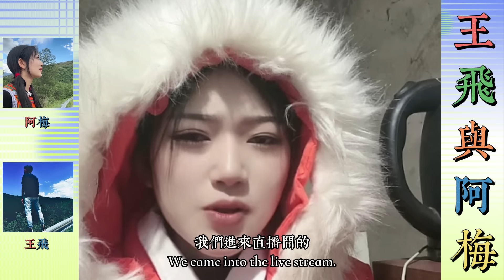王飛與阿梅：阿梅跟王飛分手了，王飛找阿梅回公司，阿梅覺得不合適，說什麼也不去，難道王飛阿梅緣分盡了麼？… 【松哥】